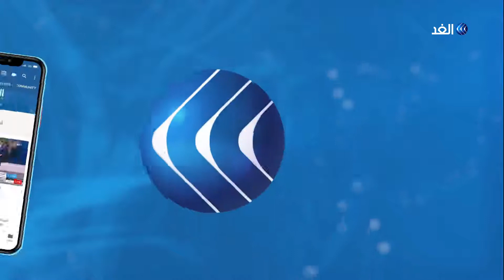كيفية التعامل مع الأمراض النفسية بغزة في ظل شح الأمكانات الطبية.. طبيب يرصد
حذرت منظمة_الصحة_العالمية من تنامي نسب الاضطرابات النفسية في قطاع غزة.
جرس إنذار جديد، يلفت الانتباه إلى خطورة الوضع في القطاع مع تزايد الاعتداءات الإسرائيلية وارتفاع نسب الفقر وانعدام الأمن الغذائي.
المزيد من التفاصيل يتحدث من غزة اخصائي الطب النفسي دكتور فضل عاشور مع الإعلامي حسين حسني عبر النشرة الإخبارية.